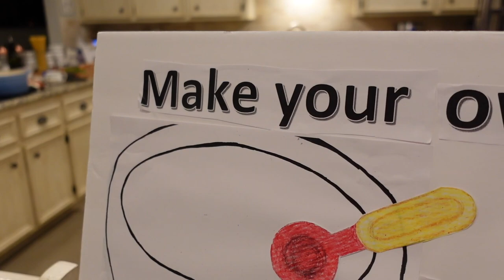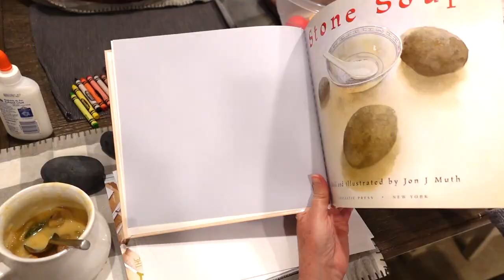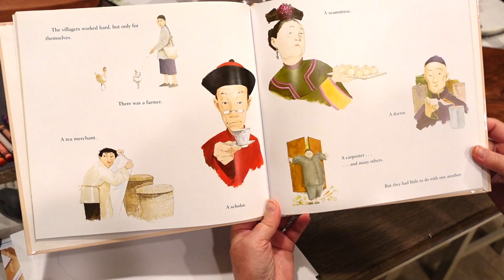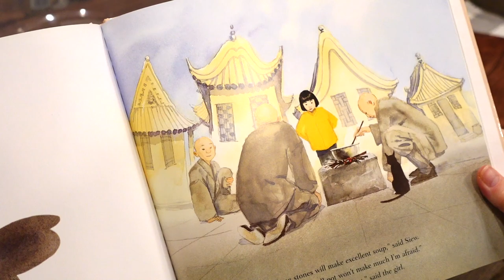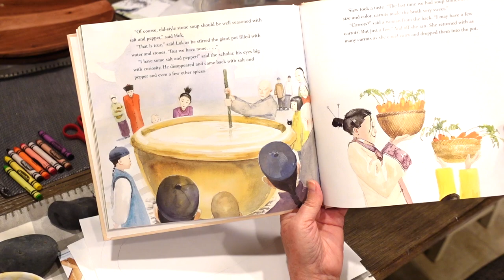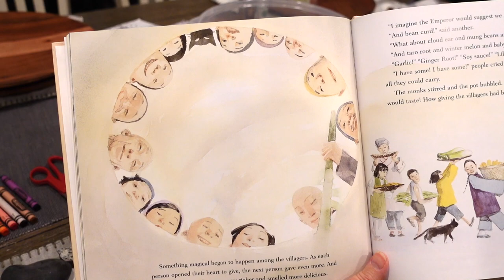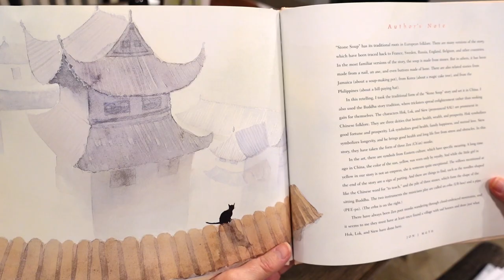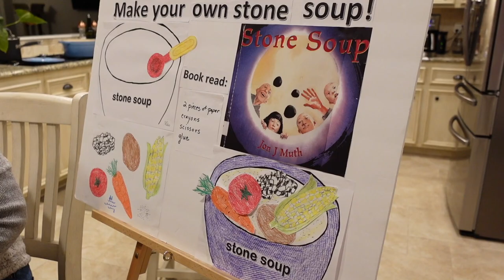Stone Soup Art Project: Reading Story and Creating Stone Soup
Students are learning how to draw and cut objects. We are using the stone soup story to inspire this project. Students will outline, draw, color, and cut and glue the veggies and stone for the soup.
Materials needed: 2 sheets of paper, crayons, scissors and glue